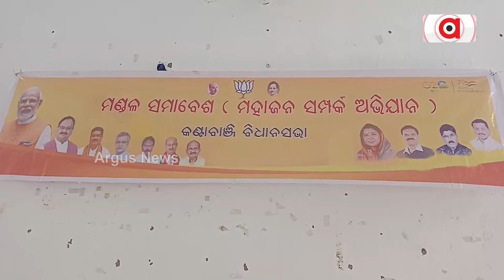Mandal Samabsh Organized By BJP Workers In Kantabanjhi